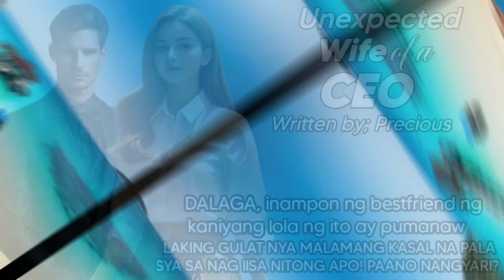LAKING GULAT ng dalaga ng malamang KASAL na pala sya sa nag iisang APO ng matandang umampon sakanya!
Written by; Precious
Narrted by; Miss Bibi

mga maikling kwentong kapupulutan ng aral222
halimbawa ng maikling kwento ng totoong22 buhay
kwento tungkol sa totoong buhay222
kaalaman kahulugan
kaalaman kasingkahulugan
kaalamang bayan
kaalamang bayan halimbawa
kaalaman 101
kaalaman 2020
4 na kaalamang bayan
5 kaalamang bayan
5 halimbawa ng kaalamang bayan
5 uri ng kaalamang bayan
5 halimbawa ng kaalaman
kwento filipino
maikling kwento
kwentong jollibee
kwento wattpad
kwento wikipedia